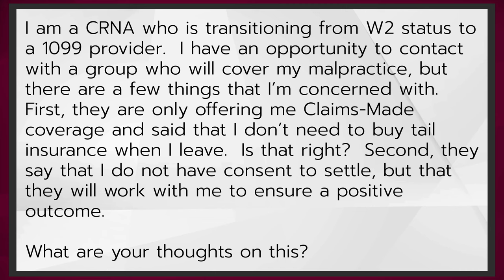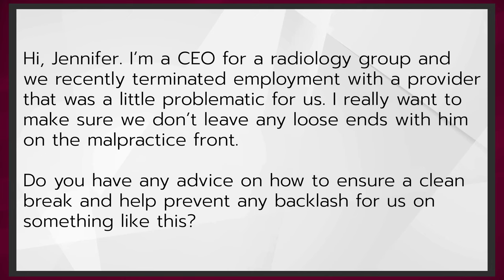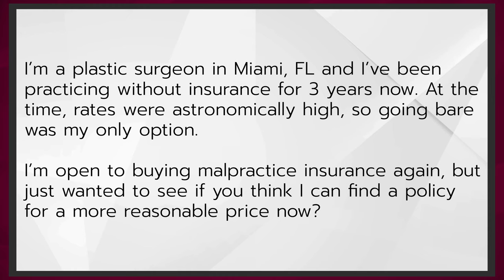Mail Bag: Tail insurance, Consent to Settle, Onboarding and Offboarding, Medmal After Being Bare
Today we’re continuing our Mail Bag segment with some more “real life” scenarios to talk through. We’re going to talk about coverage provided by a contracted entity, advice for practice administrators on onboarding and offboarding providers, and buying malpractice insurance again after being bare.

0:48 Tail insurance and consent to settle
5:20 Advice for onboarding and offboarding
9:06 Malpractice insurance after being bare